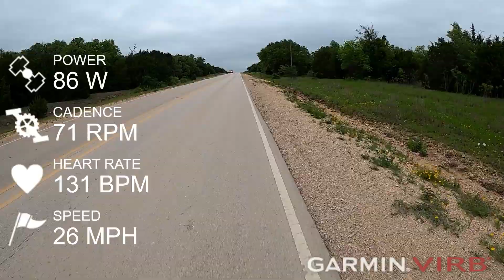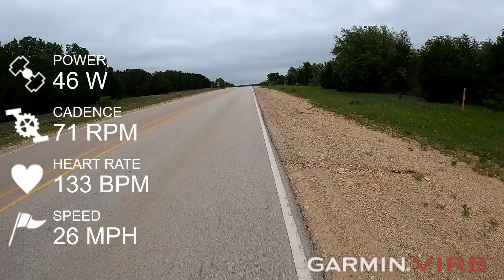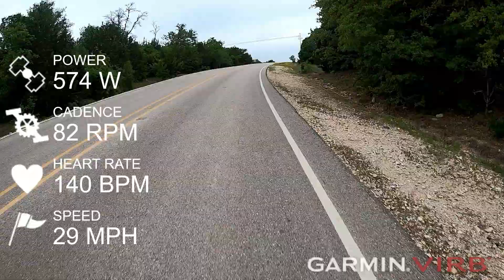The Bandit... The Bandit riding East Range Road.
The Bandit Bandit   . .